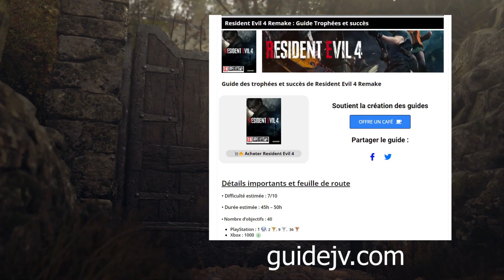Resident Evil 4 - Solution Requête : Pêche au gros (Vendre un bass géant) Lac (Chapitre 4)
Solution de la requête Pêche au gros ou vous devez trouver et vendre un bass géant (poisson gigantesque dans la zone du lac !